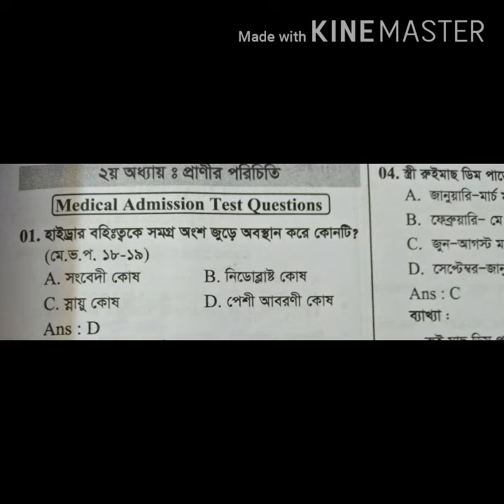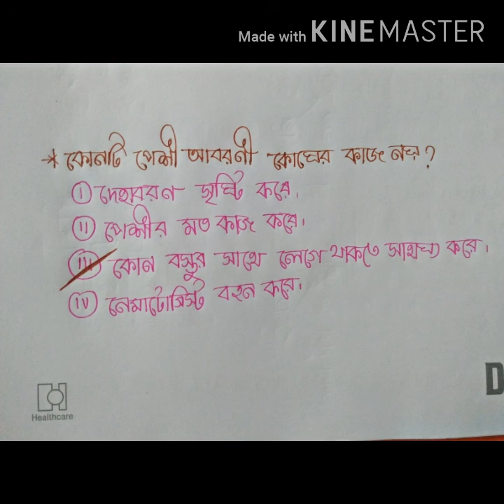হাইড্রা পার্ট:-৫।মেডিকেল ভর্তি পরীক্ষার জন্য।